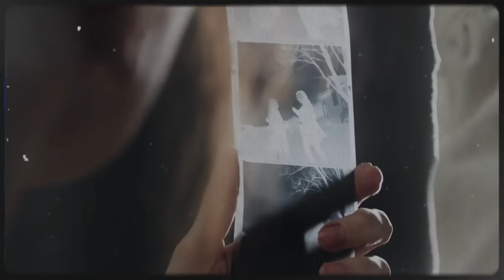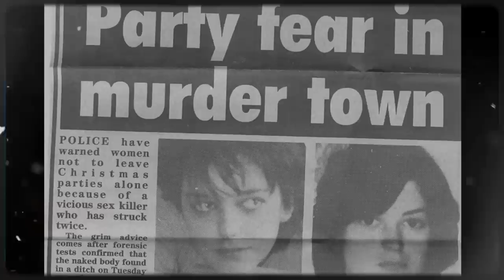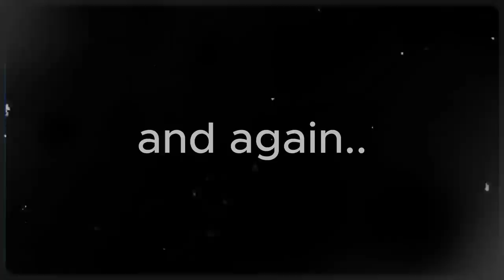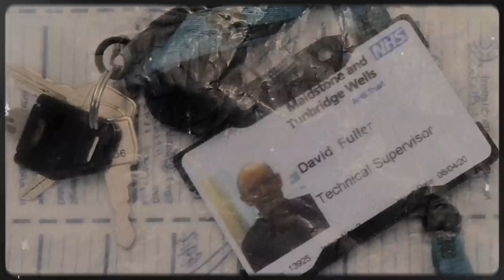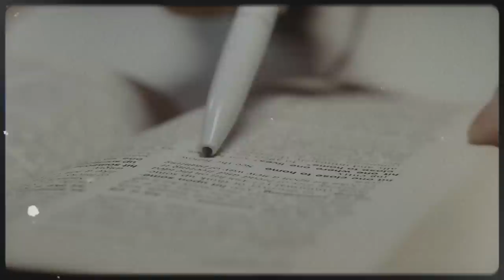Hospital Employee Violated Patients' Corpses for 30 Years | David Fuller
David Fuller was a hospital electrician who snuck into the morgue and did heinous things to the patients' corpses for over 30 years.

Daily Post: The Paper for Wales - December 21, 1987

Kent and Sussex Courier - December 31, 1987 - Page 1

Kent and Sussex Courier - December 31, 1987 - Page 3

Daily Post: The Paper for Wales - April 1, 1988